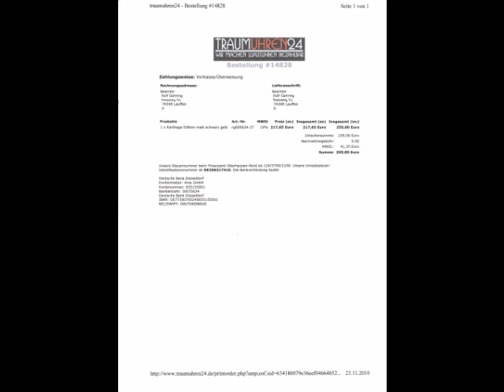Mein Film (2)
Berger